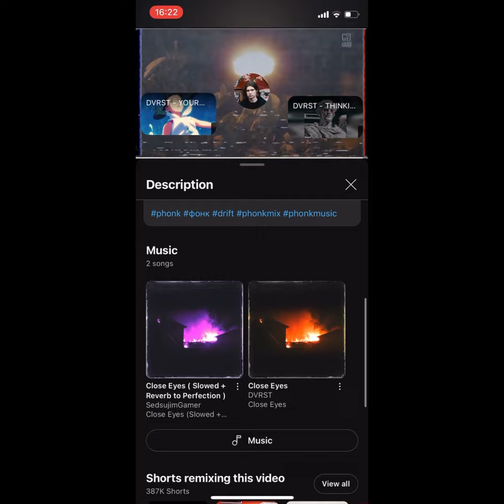Close Eyes - DVRST ( Super Slowed + Echo ) OST